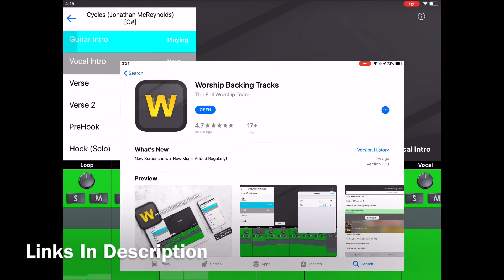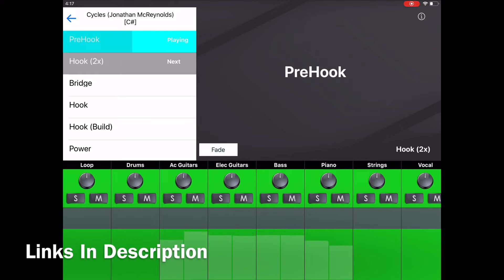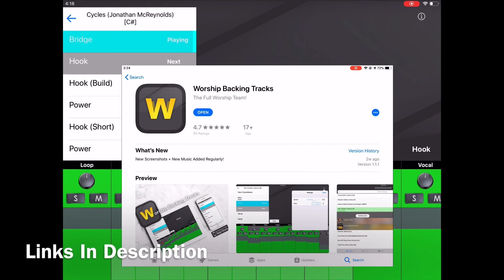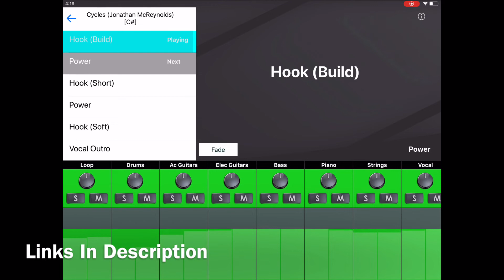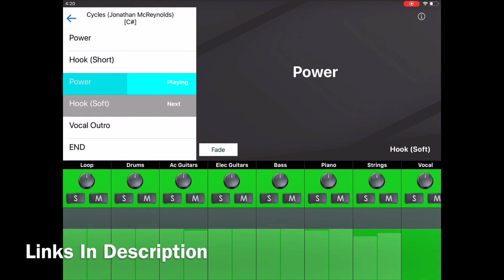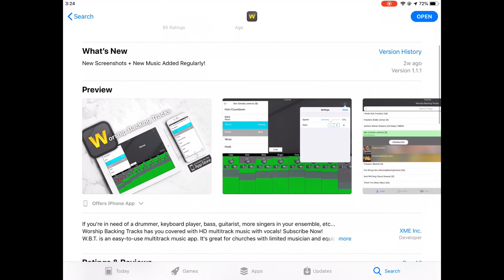Cycles (Jonathan McReynolds) Worship Backing Tracks App Preview